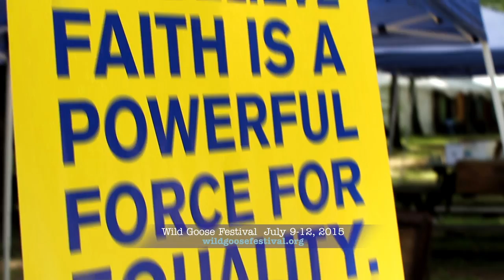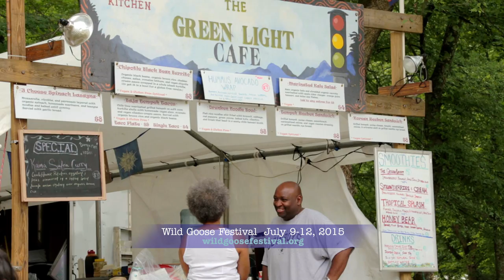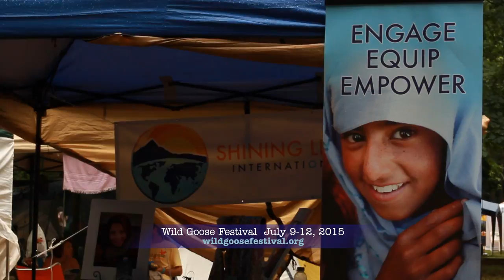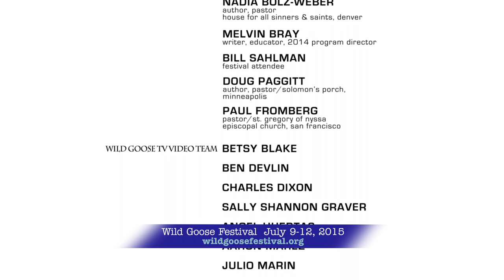The Wild Goose Festival Experience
Want to know what the Wild Goose is all about? Watch this video to find out. This year's event (2016) is July 7-10 in Hot Springs, NC.